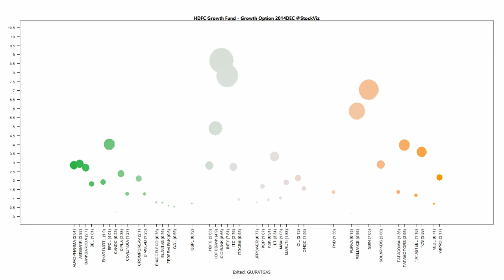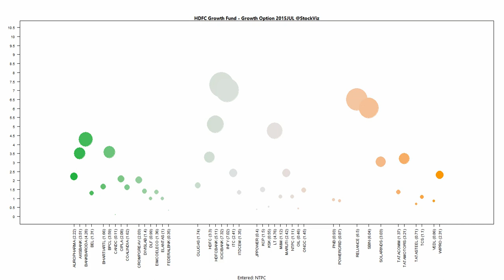HDFC Growth Fund - Growth Option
HDFC Growth Fund - Growth Option Sep-2015 portfolio. More details